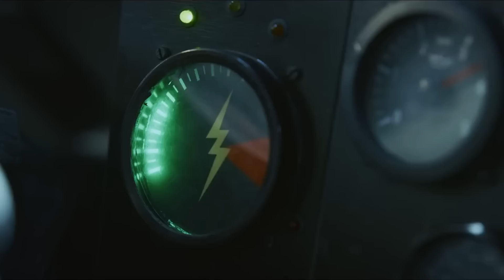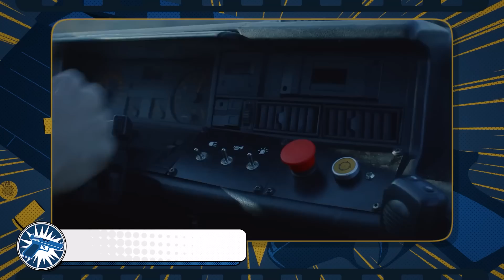BALLE PERDUE 1 et 2 : Ca vaut le coup ? Avis critique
Balle Perdue avis critique film Netflix
T-shirt -20% avec le Code POPCORN20